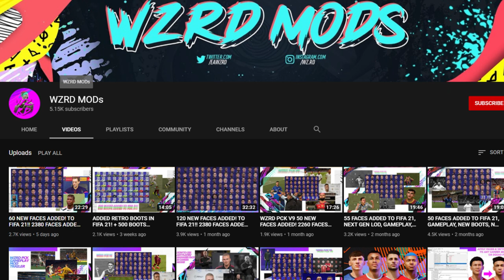Old Boots In FIFA 21!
Here are some boots that were on previous previous such as 17,18,19 & 20 look FIFA 21! Now these are some wonderful PC mods created by WZRD Mods who makes wonderful FIFA 21 Mods such as new player faces, newest boots, newest kits etc... These boots are NOT on consoles and only on PC through Mods!

This is an Informative/Educative video to inform FIFA fans of additions and features within FIFA 21!